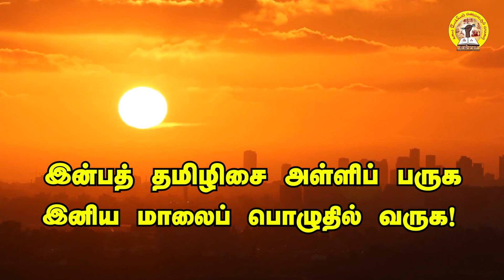இன்பத் தமிழிசை அள்ளிப் பருக, இனிய மாலைப் பொழுதில் வருக! - செப். 17, சங்கத் தமிழிசை விழா - சென்னை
என் அன்பு உறவுகள் அனைவருக்கும் வணக்கம்!

நமது கலை, இலக்கியப் பண்பாட்டுப் பாசறை நடத்தும் இசையமைப்பாளர் ஜேம்ஸ் வசந்தன் அவர்களின் தமிழோசை வழங்கும் சங்கத் தமிழிசை விழா!

தமிழே இறை மொழி!
தமிழே இசை மொழி!

செப்டம்பர் 17 சனிக்கிழமை
மாலை 05 மணிக்கு

சென்னை, கலைவாணர் அரங்கம்

மகிழ, நெகிழ, உணர்வாய் உறவாய்க் கூடுவோம்!

இன்பத் தமிழிசை அள்ளிப் பருக,
இனிய மாலைப் பொழுதில் வருக!

- செந்தமிழன் சீமான்
தலைமை ஒருங்கிணைப்பாளர்